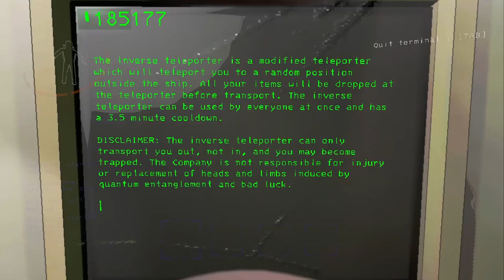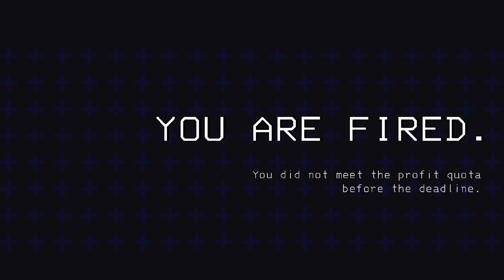Shenanigans with a Random! | Lethal Company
Today Deathbokken, Dart, and I (along with a random) start our first day at Amazon!